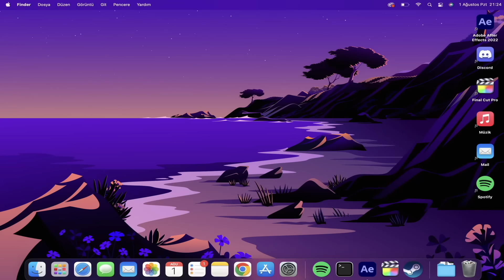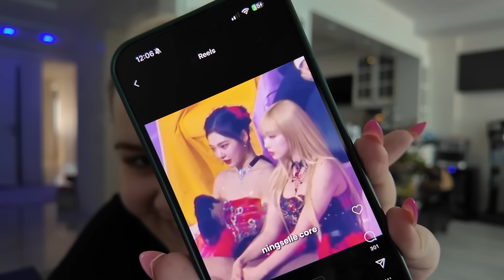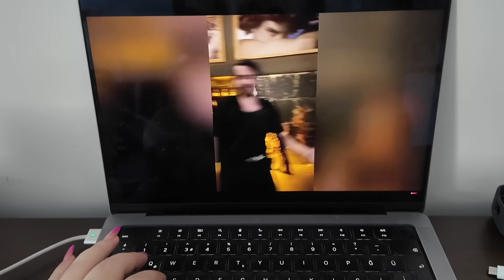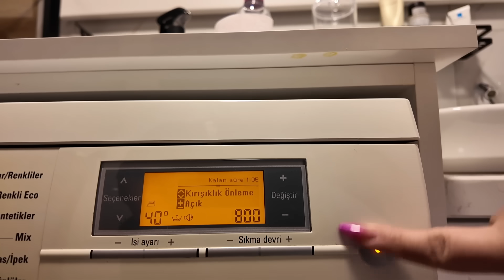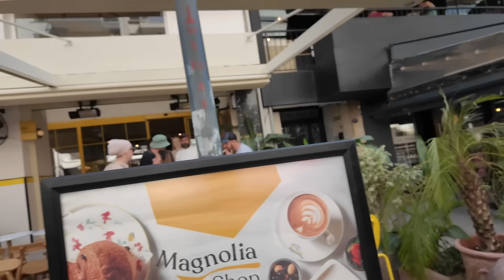KAHVALTI ETKİNLİĞİNE GİDİYORUZ, EV KIZLIĞINA GERİ DÖNÜŞ 🧖🏻‍♀️